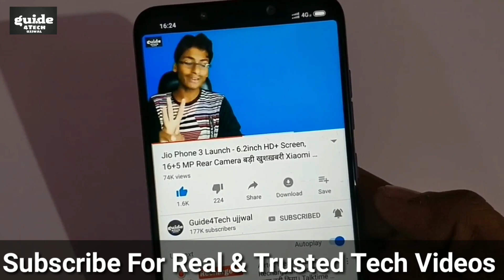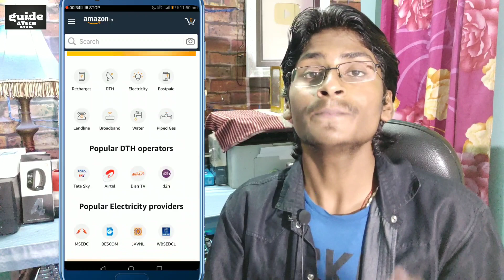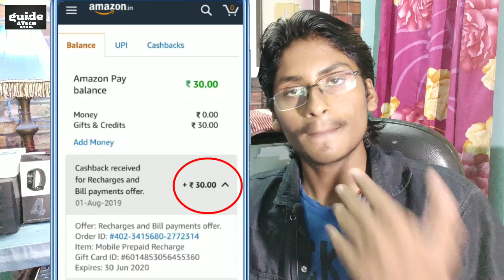Jio की बड़ी खुशख़बरी - 7 August 2019 Offer | Jio ₹149/- Recharge Only Get In ₹44/- Jio Recharge Offer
Namaskar Dosto..!! Jio की बड़ी खुशख़बरी - 7 August 2019 Offer | Jio ₹149/- Recharge Only Get In ₹44/- | Jio Recharge Offer

1) 50 Cashkaro REWARD.
2) Rs 25/- new user sign up.
3)Maximum Rs 35/- cashback from Amazon pay.
4) 24 hours tracking and 10 days confirmation.
5) Join our whats app group and 10 lucky winners get 250rs every week
6) Minimum recharge should be Rs100

This video of JIO OFFERS: How To Avail Jio Recharge Offer For Free and Jio Offers Today is about latest Jio offers for prepaid and Jio Offers Today. We bring best Jio offer available on internet for you. CashKaro brings you a video of Jio recharge offer, Jio offers today and  main thing is about How To Avail Jio Recharge Offer For Free.

Our video JIO OFFERS: How To Avail Jio Recharge Offer For Free,  Jio Offers Today gives you a chance where you can save more on your mobile recharge. Jio Recharge Offers 2019 can be avail through Jio recharge offer today. Best Jio recharge offers, Jio main balance recharge and latest Jio recharge offers bring the best pack available on Jio recharge.

If you’re in search of latest Jio offer, new Jio offer then you must watch this video of Jio Offers Today. Today Jio offers  will help you to get unlimited calls and data pack free for a month.  For data pack you don’t need any Jio offers  other then Jio free net code. Only Jio offers internet pack is sufficient for all types of data and calls requirements.  You need to watch the video Jio Offers Today because here we have all Jio offers 2019 and Jio offers today 2019.

Jio prepaid recharge offer such as Jio ₹129 recharge offer and ₹398 Jio offers code is available for all the user whether one is new user or one is old user. If you want Jio free data offer then watch the video Jio recharge offer 2019  till end to know how to get Jio offer or how to get Jio recharge offer. There are many Jio new plans under Jio free internet which you can get free.

To avail this Jio recharge online 2019, you need to have your CashKaro account.

The steps are clearly mentioned in JIO OFFERS: How To Avail Jio Recharge Offer For Free | Jio Offers Today.   By this video JIO OFFERS: How To Avail Jio Recharge Offer For Free, Jio Offers Today, Jio Recharge Offers 2019 you will know Jio recharge offers kaise paye?  And How to get Jio Recharge Offer? Using this Jio free data. you’ll be able to enjoy best speed of internet.

By watching the JIO OFFERS: How To Avail Jio Recharge Offer For Free,  Jio Offers Today and Jio free net 2019 you may be the lucky one who’ll get a chance to win Rs. 50 cashbacks. How To Avail Jio Recharge Offer For Free,  Jio Offers Today is one such video that you will not be able find elsewhere.

Guide4Tech ujjwal.. :) :)